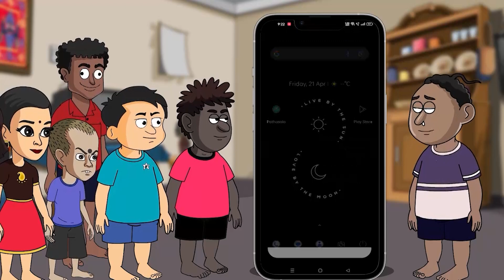୩ଦିନ ହେଲା, ନା ଖାଇ ପାରୁଛି ନା ଶୋଇପାରୁଛି ! | Odisha Train Mishap | Ganeshi Lal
୩ଦିନ ହେଲା, ନା ଖାଇ ପାରୁଛି ନା ଶୋଇପାରୁଛି ! | Coromandel Train Tragedy | Ganeshi Lal